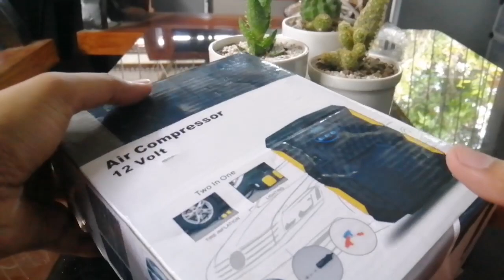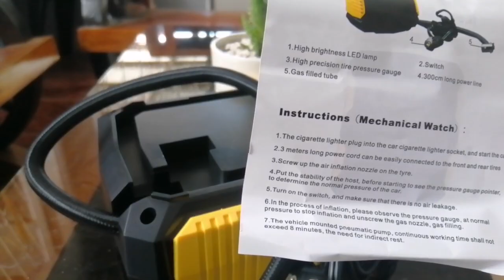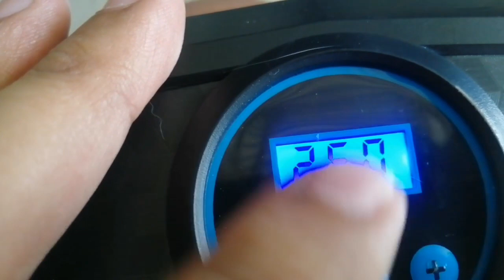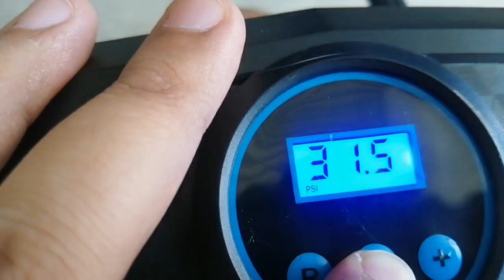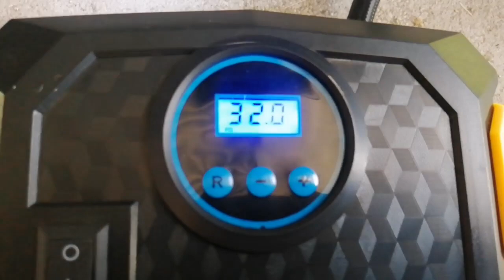1,000 Pesos Digital Tire inflator 12v for sedan / mpv with lazada link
For emergency purposes
Essentials for car owners hassle free tire inflator

laz link